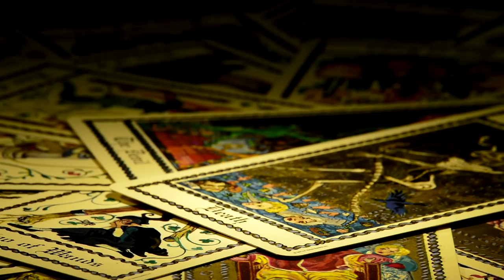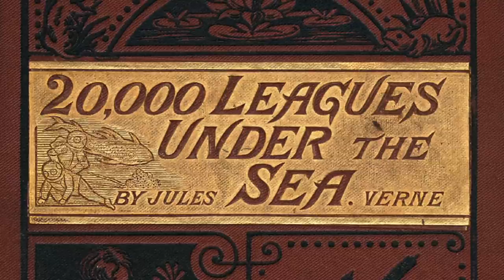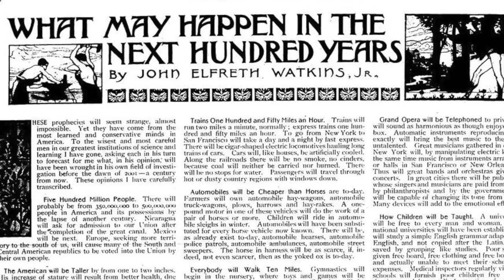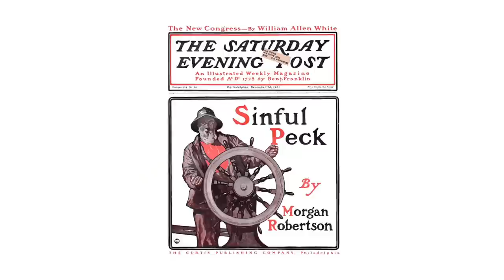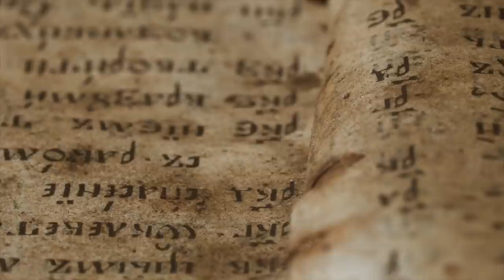5 People Who Accurately Predicted The Future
5 People Who Accurately Predicted The Future